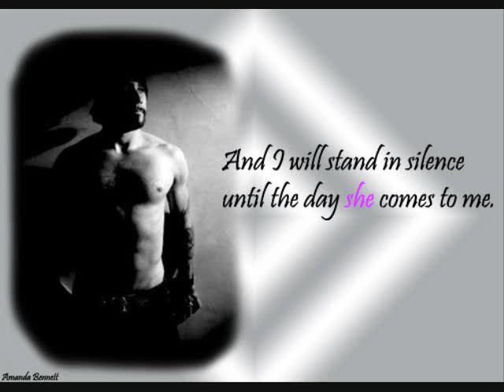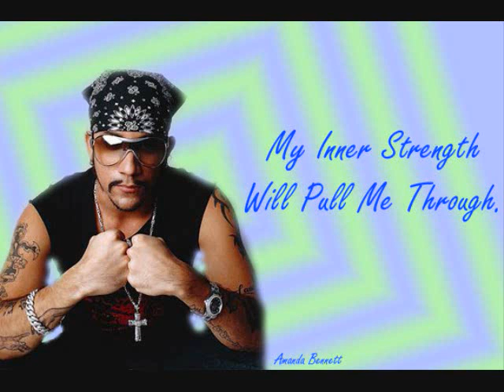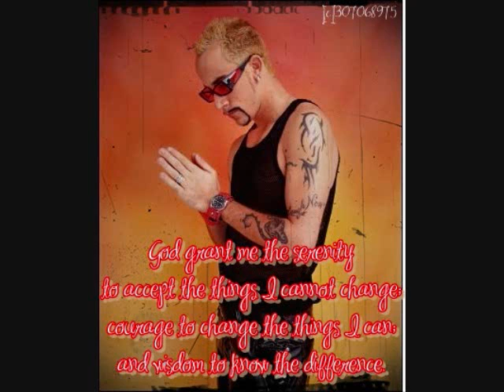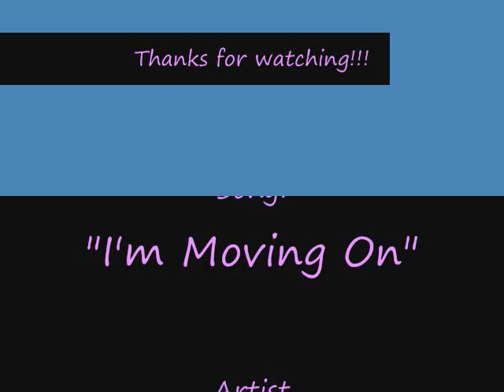I'm Moving On: an Alex McLean montage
I absolutely love this song and thought I would make a montage for Alex. I think it fits with what he had gone through with regards to fighting personal demons to become sober. I hope you like it and please leave feedback!!